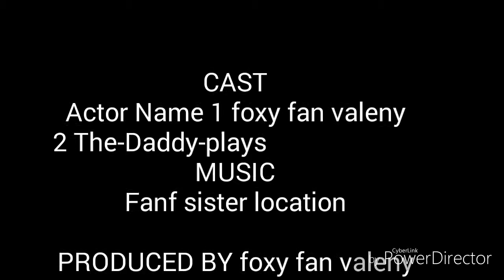Scary horror film scarecrow (not really) the Jukes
Me and Foxy fan valeny decided to make a horror film video for YouTube hope you guys like it enjoy it